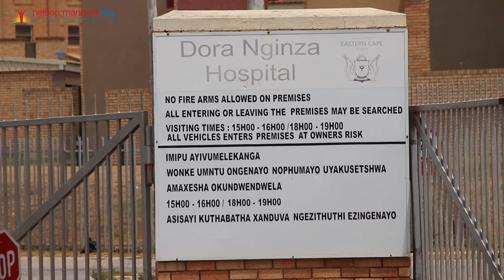Executive Mayor Eugene Johnson welcomes Deputy Minister Pinky Kekana’s visit to NMBM